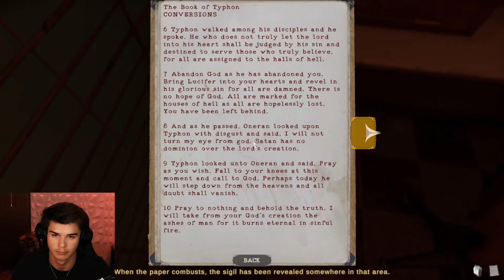WHY DID I CHOOSE THIS JOB?? | Mortuary Assistant Part 2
Well back to my good ol job at the Mortuary! YAY? Things definitely take a curve ball once i'm alone and I have to choose the right path. ?